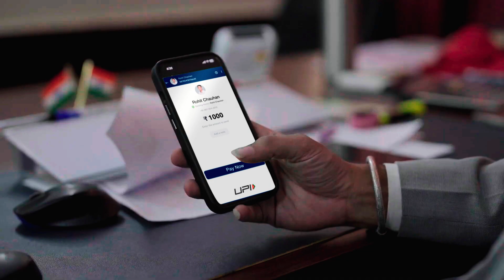Simplifying Payments for Every Business! | GetePay | Brands of Tomorrow S2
GetePay, founded by Pravin Sharma and backed by investor Virender Sehwag, offers a simple, secure, and seamless way to accept payments anywhere, anytime.

With over 8 lakh merchants on board, GetePay provides customized payment solutions like payment suites, digital stores, sales khata, QR payments, and more.

Watch the trailer from Brands of Tomorrow Season 2 and see how GetePay is transforming the payment landscape.

Tune in to Disney+ Hotstar for the full episode!